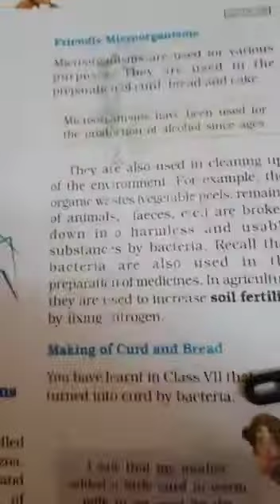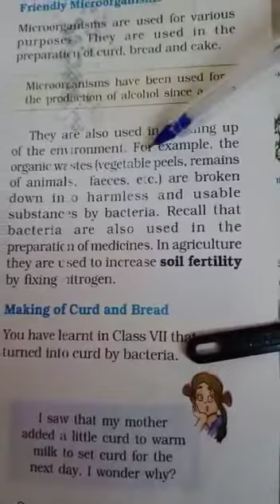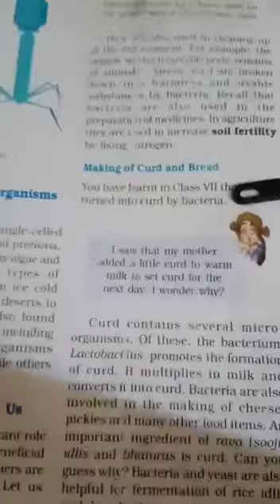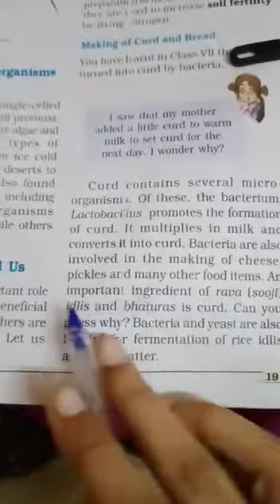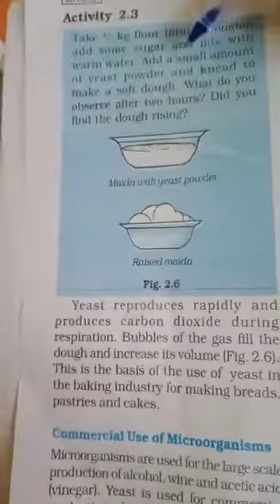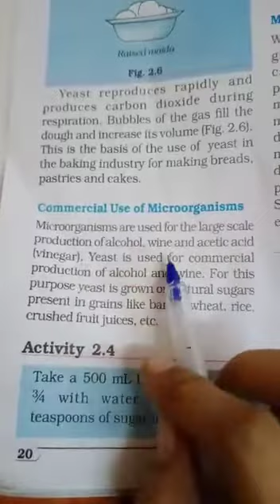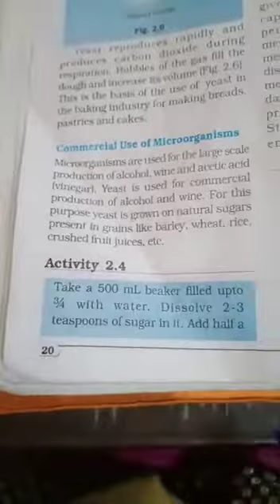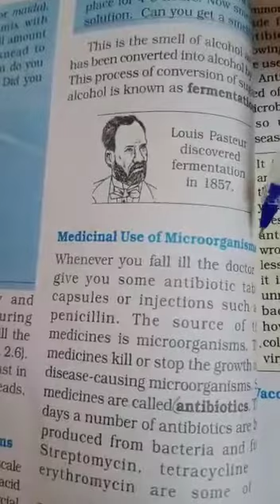class 8th subject science chapter 2nd